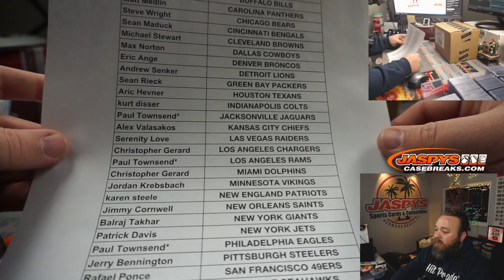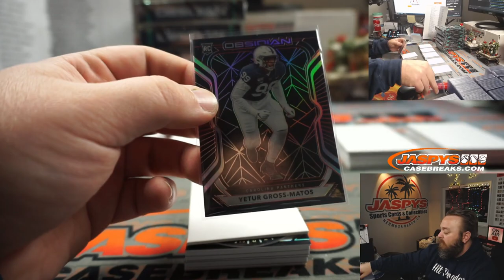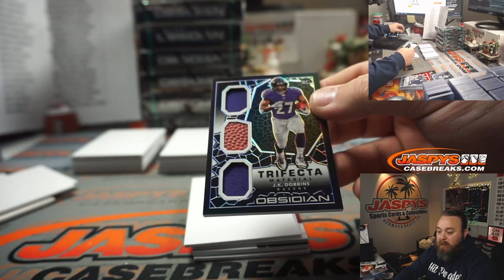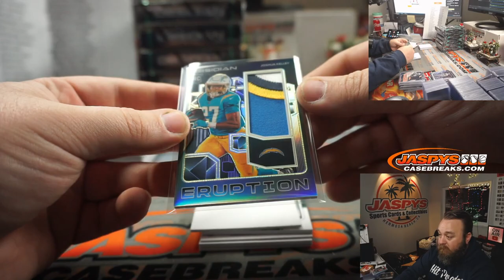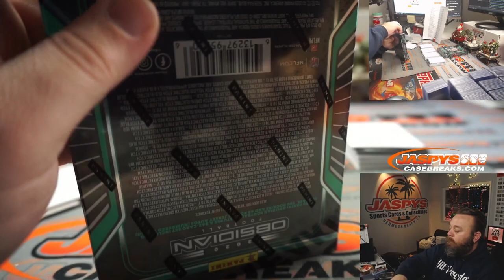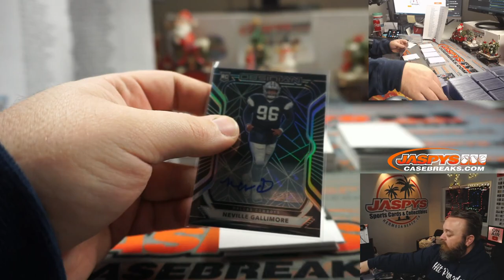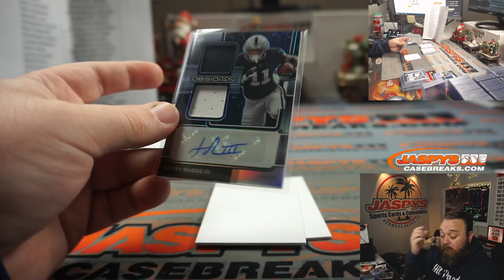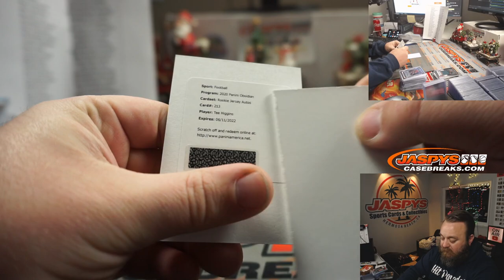W 12/23 - 2020 PANINI OBSIDIAN FOOTBALL 12-BOX CASE BREAK #3 *PICK YOUR TEAMS*